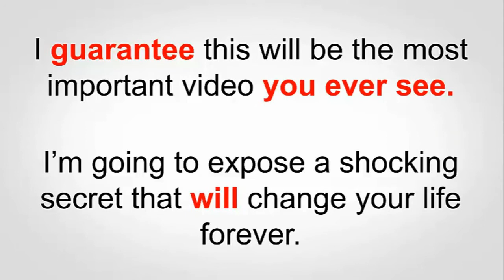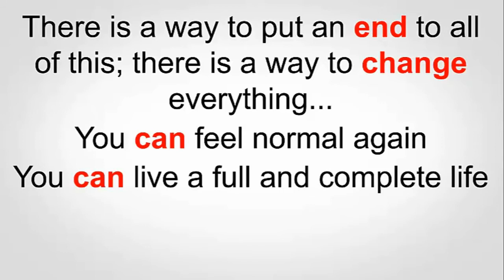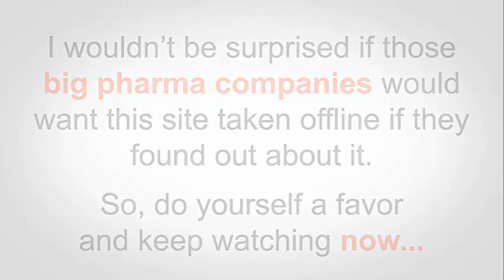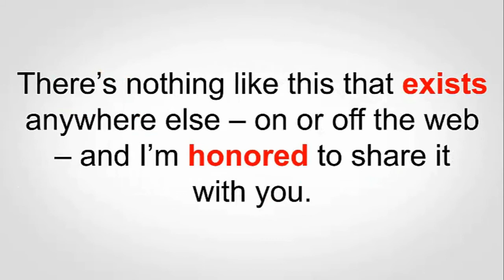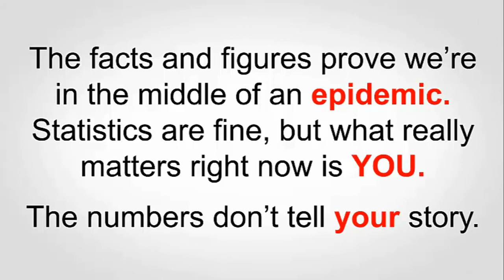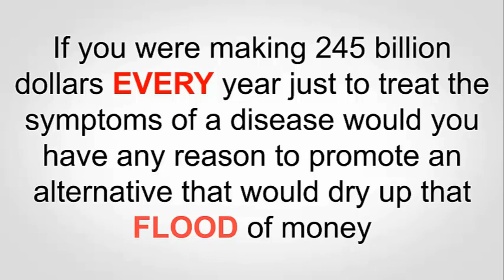Diabetes, 100% erased.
Learn a Little-Known, But 100% Scientifically-Proven Way To ERASE Your Diabetes in 3 SHORT weeks... Diabetes is not the best thing to live with ,but it is not the end of the world there is ways to get it erased .Just look at this video and decide for yourself.